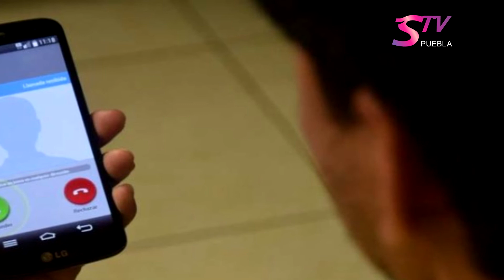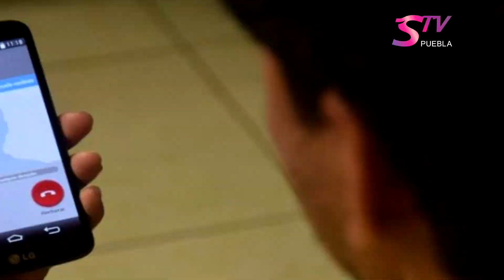STV Noticias.- Se activa nuevamente campaña vía telefónica contra Morena.